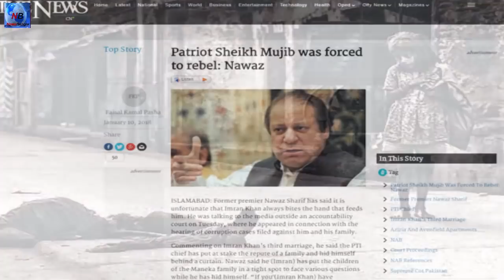দেখুন বঙ্গবন্ধু ও বাংলাদেশ নিয়ে যে সত্য স্বীকার করে যা বলে কাঁপিয়ে দিল নওয়াজ শরীফ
সতর্কীকরণ :নিউজ বাংলা চ্যানেলের কোনো ভিডিও কপি করে অন্য চ্যানেলে আপলোড করলে কপিরাইট আইননুসারে ব্যবস্থা নেয়া হবে